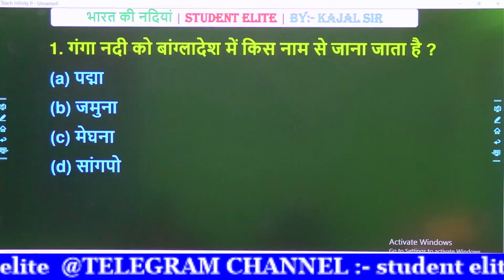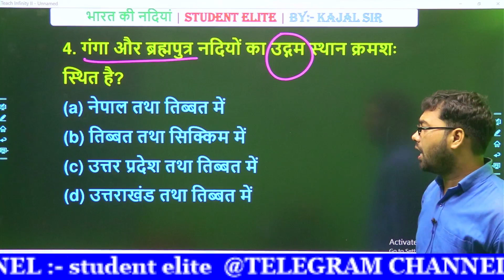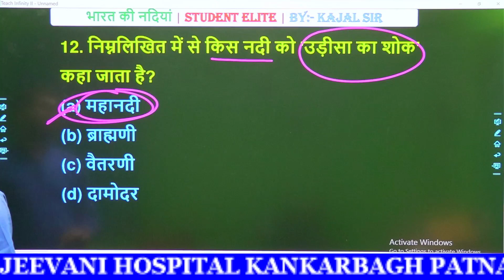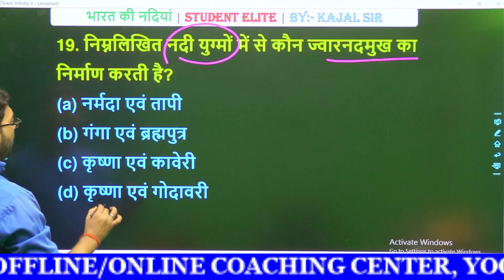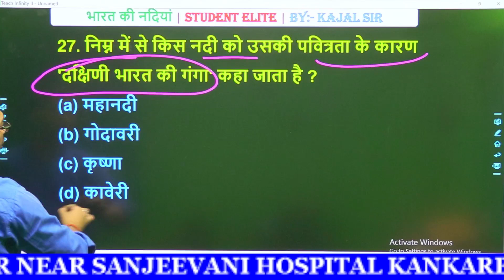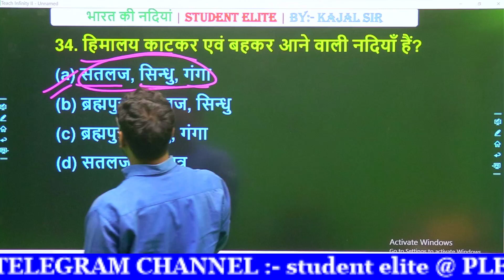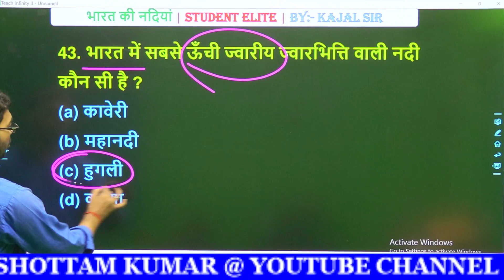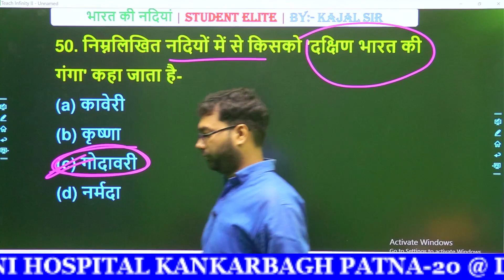भारत की नदियां | Rivers Of India | bharat Ki Nadiya | Bssc | Ssc Gd | Jssc | Jpsc | MCQ |:Kajal Sir